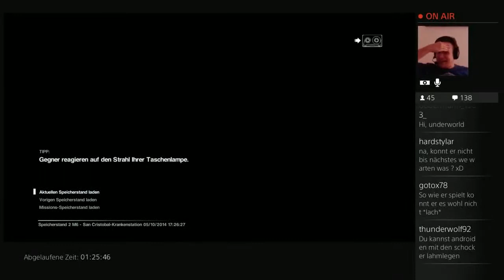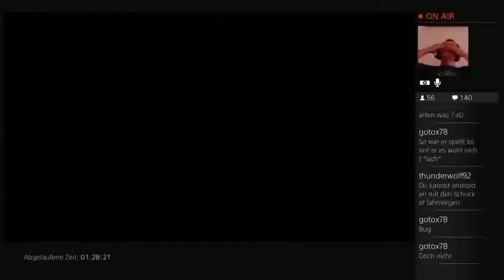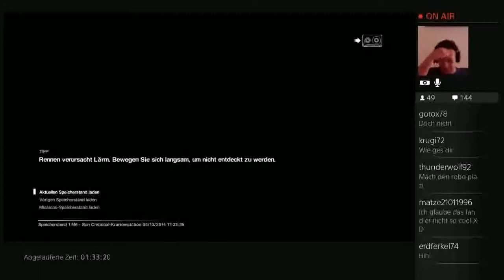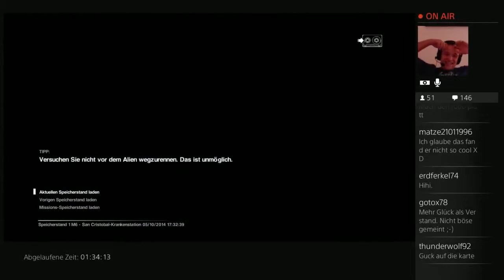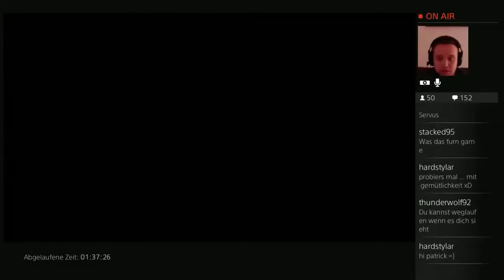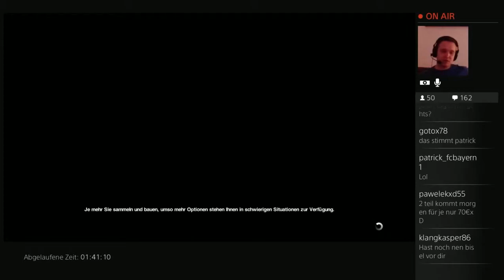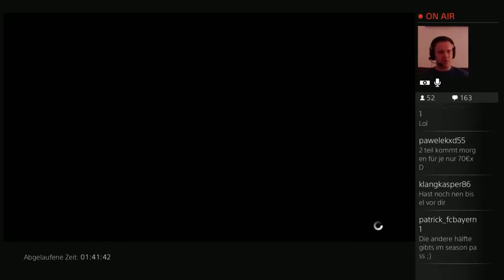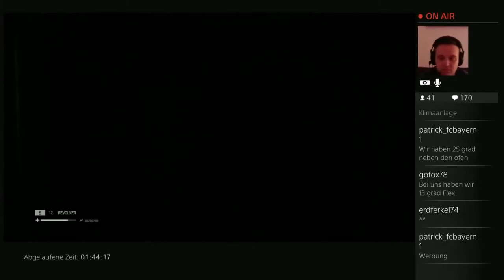Let’s Play Alien Isolation Stream Highlight #16 Rennen hat Unfall zur folge !